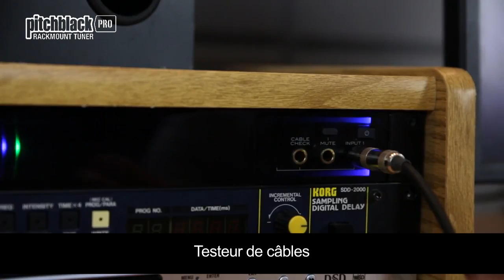Korg Pitchblack Pro ( La Boite Noire )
Voici le Pitchblack Pro ! Est-il besoin de rappeler que Korg est le leader incontesté de l'accordeur électronique ? Les musiciens jouant sur scène aimeraient contrôler l'accord de leurs instruments pendant qu'ils jouent sans avoir à se débrancher de leur ampli ou mixeur. C'est en partant de ce constat que Korg nous a concocté le Pitchblack Pro, accordeur rackable disposant d'un très large afficheur luminescent. Ce  nouveau concept va permettre aux musiciens de pouvoir contrôler si leurs instruments son bien accordés d'un simple coup d'œil tout en continuant de jouer.